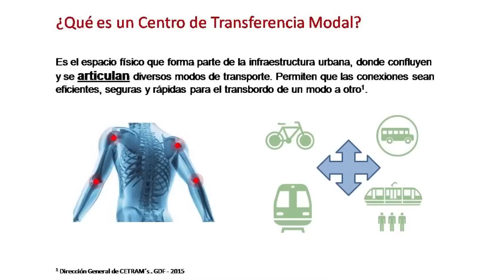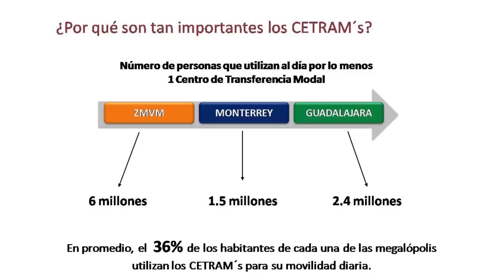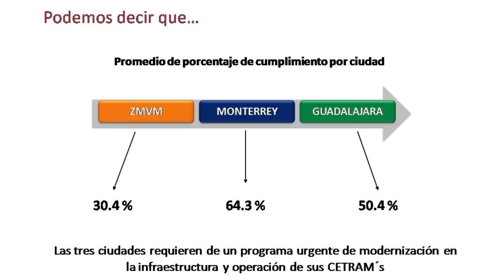Evaluación de los principales CETRAMS en el país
El Poder del Consumidor evaluó los principales Centros de Transferencia Modal (CETRAM) o "Paraderos" de la Ciudad de México, Guadalajara y Monterrey los cuales se encuentran colapsados ya que  presentan un nivel de desempeño bajo, debido a deficiencias en infraestructura y operación. Este es el resultado de un estudio realizado por El Poder del Consumidor (EPC) de estos lugares, también conocidos como “Paraderos” donde convergen diferentes modalidades de transporte público y cuyo fin debería ser  facilitar la movilidad y transbordo de usuarios.

El objetivo de este estudio “es mostrar las carencias de estos nodos de transporte público y exigir la puesta en marcha de un programa de renovación, revitalización y mantenimiento permanente de estos puntos de interconexión”.

Explicó que en estos CETRAM´s se evaluaron aspectos como: existencia de control de siniestros, personal de seguridad, presencia de ambulantaje, conexión directa entre modos de transporte, información al usuario en tiempo real, iluminación, cámaras de vigilancia, accesibilidad universal, limpieza, infraestructura ciclista, señalética, servicios públicos, áreas de resguardo y semaforización, “y el resultado fue que los principales Centros de Transferencia Modal en las 3 ciudades analizadas, salieron reprobados”.